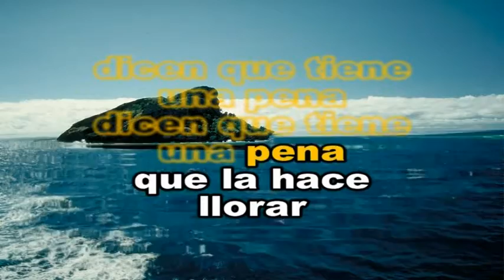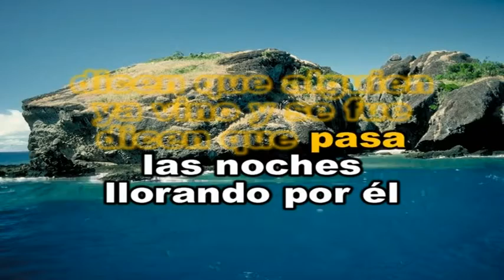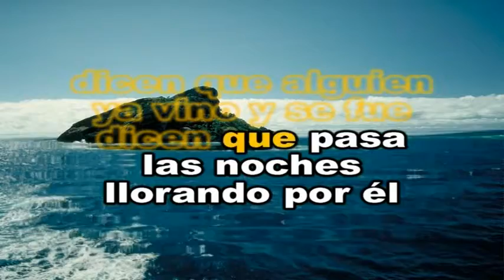LUIS MIGUEL - LA BIKINA - KARAOKE